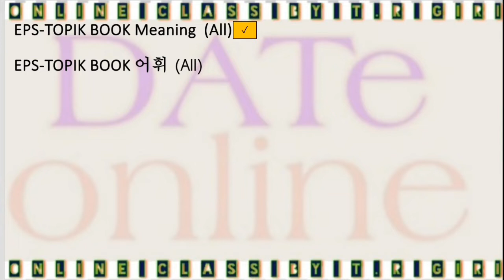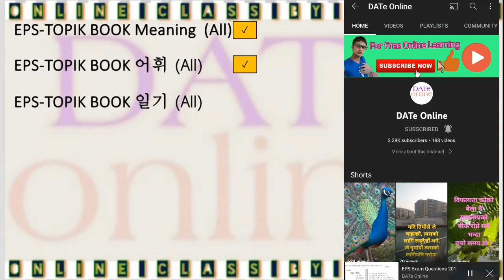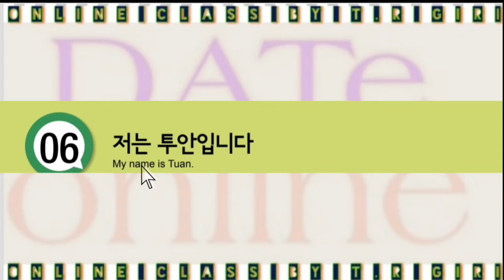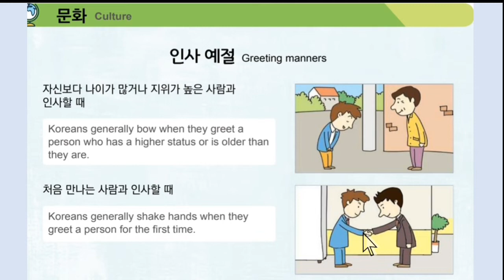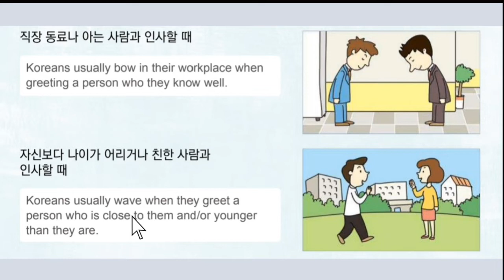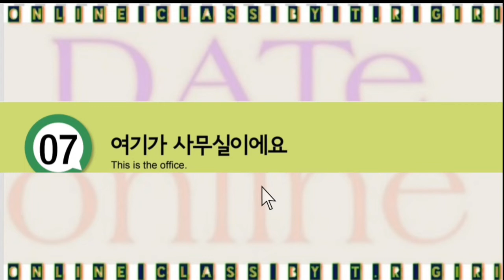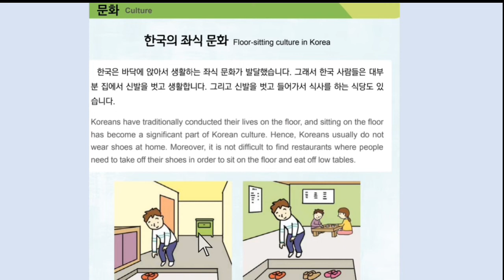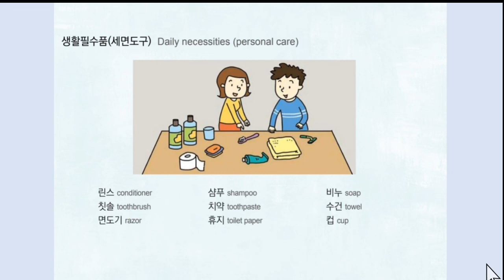EPS-TOPIK BOOK 문화 र 정보 हरु 6과 & 7과 |Very Important for pass eps exam dateonline trgiri.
문화_과_정보_6-7_과, EPS-TOPIK BOOK 문화 र 정보 हरु 6과 & 7과,Very Important for pass eps exam dateonline trgiri.